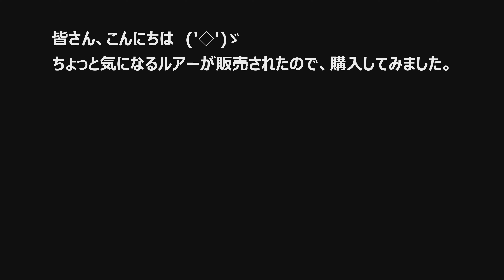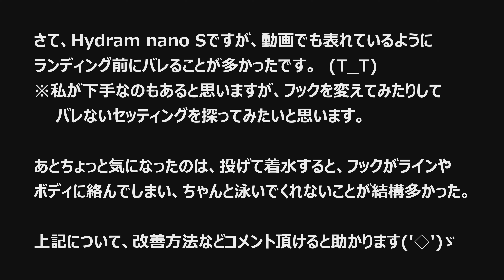ValkeIN Hydram nano S × 東山湖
大人気プラグのValkeIN　Hydramがダウンサイジングして、Hydram　nanoとしてリリースされました。

2019年10月27日に東山湖フィッシングエリアで試してきましたので、その時の模様をご覧ください。